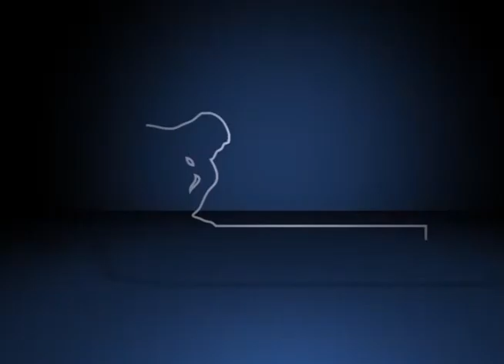I Fórum Sobre Violência contra a Mulher – Mesa de Abertura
Mesa de abertura do I Fórum sobre Violência contra a Mulher: Múltiplos Olhares, organizado pelo Fórum Pensamento Estratégico (PENSES) da Universidade Estadual de Campinas (Unicamp), no dia 09 de abril de 2014 , no Centro de Convenções da Unicamp. Participaram da abertura Álvaro Penteado Crósta, coordenador Geral da Unicamp; João Frederico da Costa Azevedo Meyer, pró-Reitor da Pró-Reitoria de Extensão e Assuntos Comunitários; Julio Cesar Hadler Neto, coordenador do PENSES e Luana Grillo da Silva, assessora da Secretaria de Políticas para as Mulheres da Presidência da República.